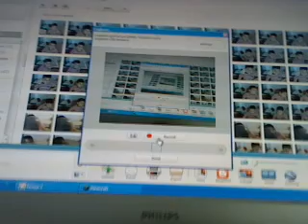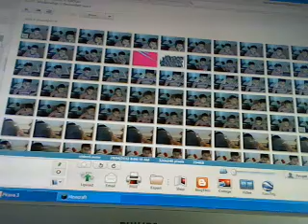Lost in a strage place mincaft part 4